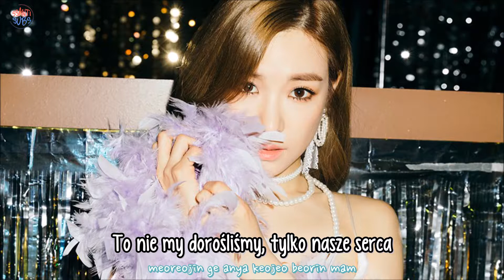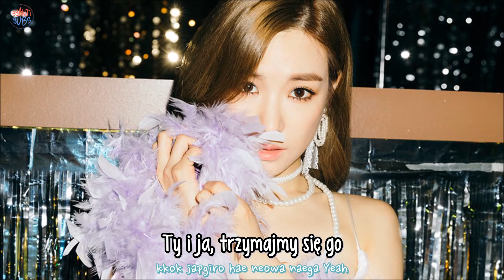SNSD - It's You [polskie napisy, polish subs / PL]